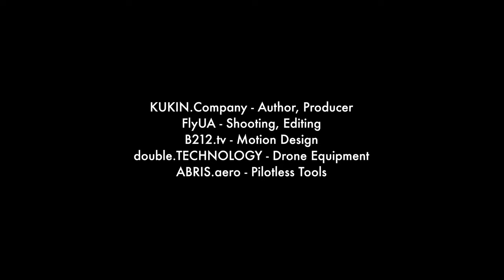Łazienki Królewskie - the biggest park in Warszawa. Poland. by DRONE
The Łazienki Królewskie Park was decorated in the Baroque style in the XVII century by Tilman van Gameren for the great crown hetman Stanislav Lubomirsky. The park was named Łazienki (“bath”) because of the bathing pavilion located there.
In 1764, the park was acquired by Stanislav Avgust Ponyatovsky, after his election as king of Poland.
The development of the park in the classical style was the main project of King Stanislav August. The palace and park complex was designed by Dominique Merlini, Johann Christian Kammsetzer and gardener Jan Christian Schuh. The buildings constructed by them were located near or off the lake Łazienki and the Łazienki river. The palace of Stanislav Augustus was located on the shore of the lake and, therefore, received the name "Palace on the water."